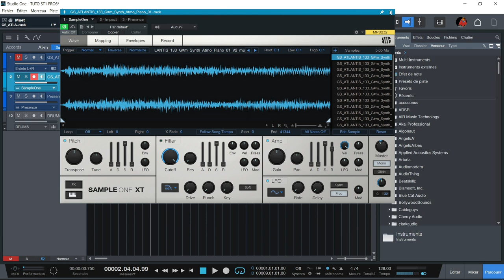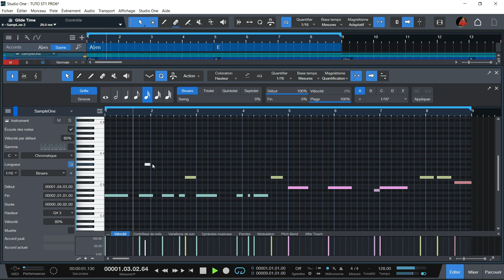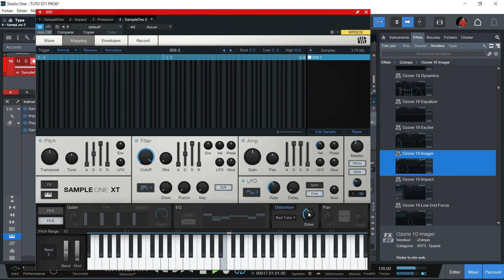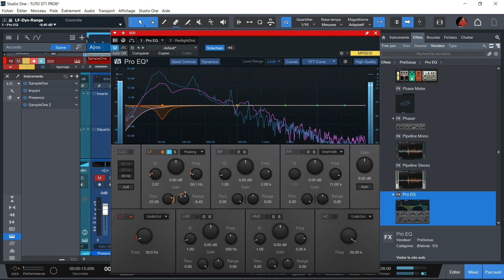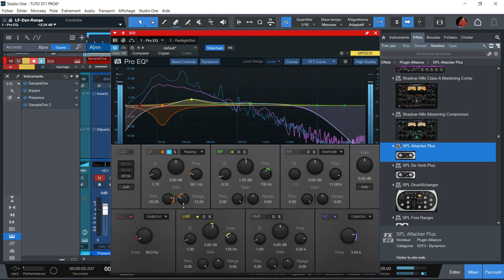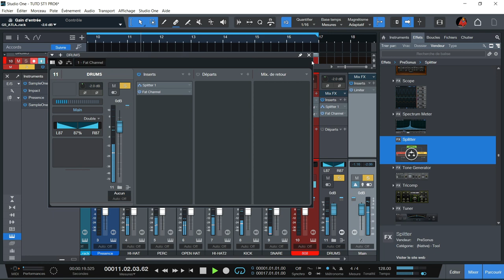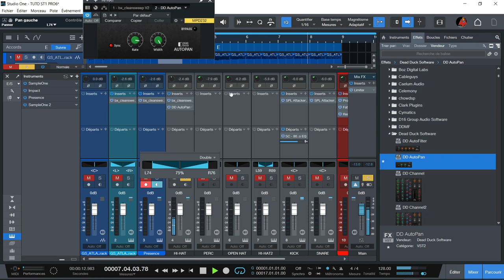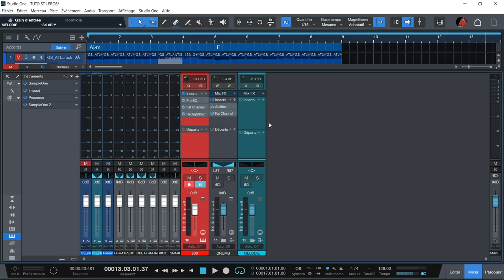DECOUVERTE STUDIO ONE PRO 6 EPISODE 2 (FLIP SAMPLES /CREATION 808/ SIDECHAIN/FATCHANEL ...)